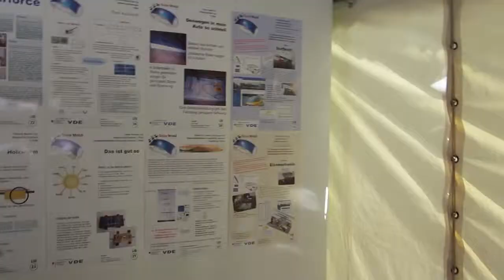SolarMobil Deutschland 2014 in Dortmund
Am 19.September 2014 ging SolarMobil Deutschland auf dem Friedensplatz in Dortmund in die fünfte Runde.
67 Teams - fast 160 Schülerinnen und Schüler - aus ganz Deutschland waren angereist um mit ihren Solarfahrzeugen spannende Rennen zu bestreiten und durch Kreativität und technisches Know-how zu beeindrucken.
(rz)